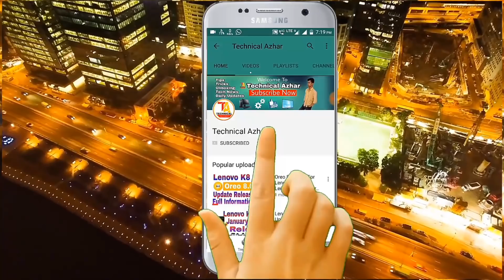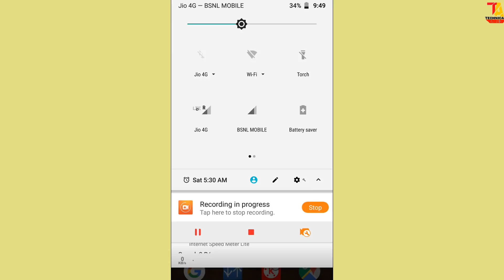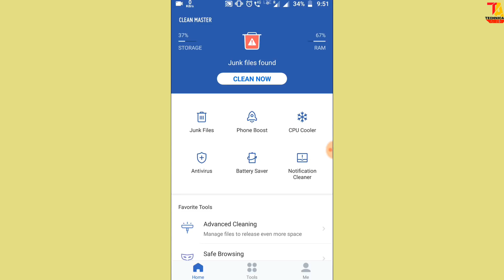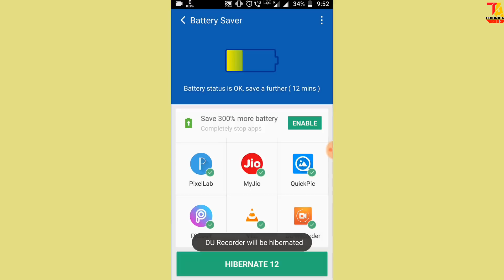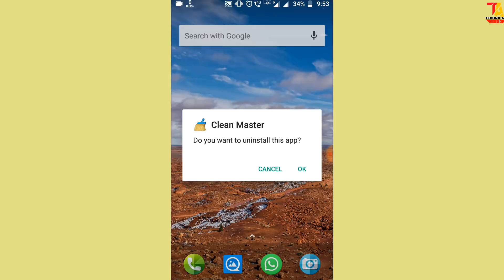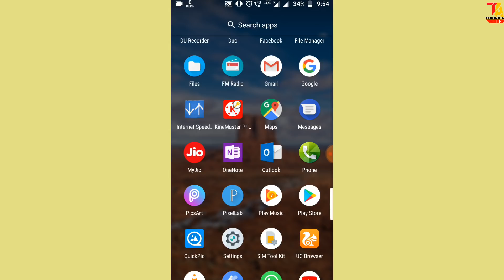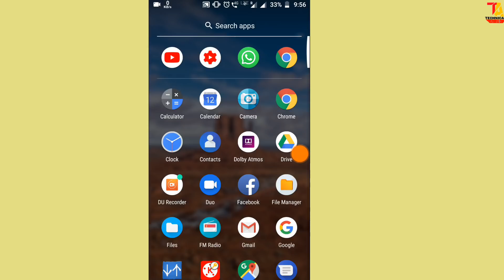Lenovo K8 Plus Battery Draining Problem Solve | Incerese Battery Backup Lenovo K8 Plus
Hello everyone aaj hum apko batane ja rahe hai aap lenovo k8 plus me battery draining problem ko kaise solve kare friends aap log kafi sare yaha pe comment kr rahe the ki lenovo k8 plus battery bahut jayada hi drain ho rahi hai to aaj maine finally ek video laya hoo jisme apko bataunga ki aap lenovo k8 plus me apne battery backup ko kaise badhaye aur apne phone me battery drain hone se kaise bache to friends puri information ke liye please aap video ko end tak dekhe